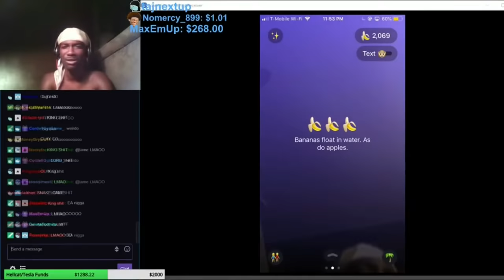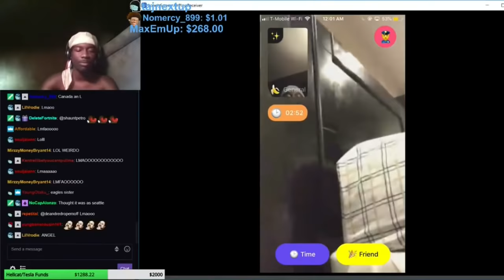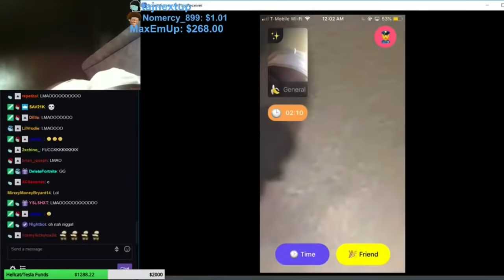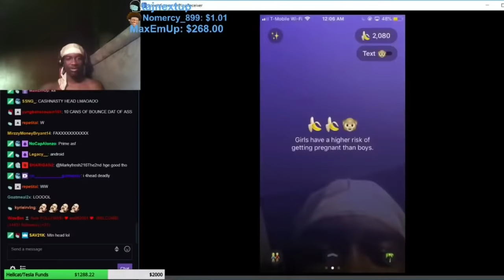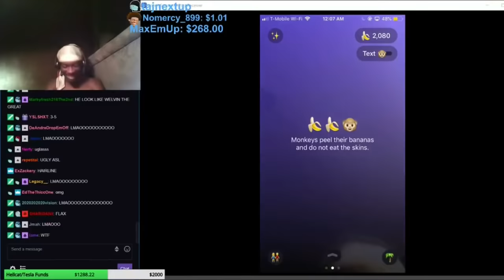Why I Quit Youtube... am I coming back?